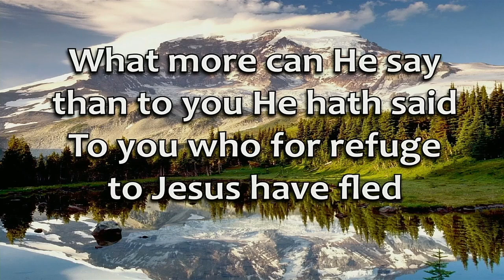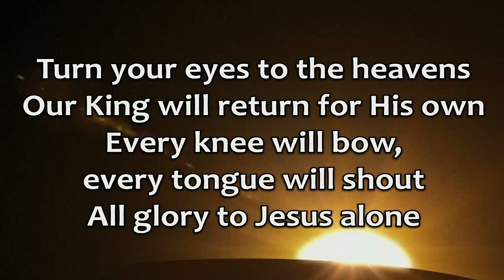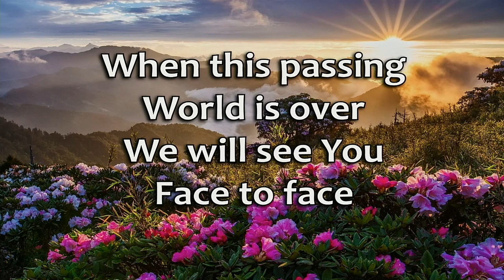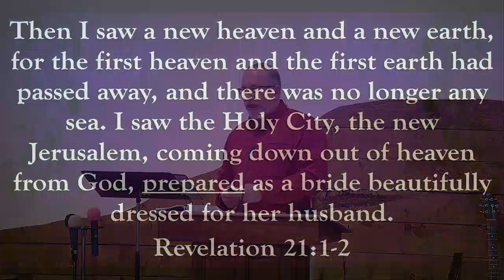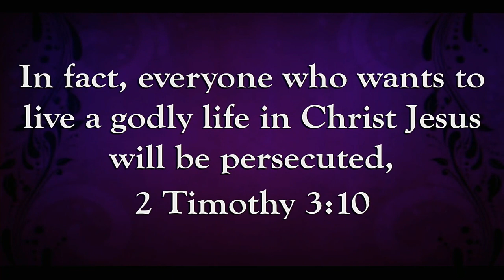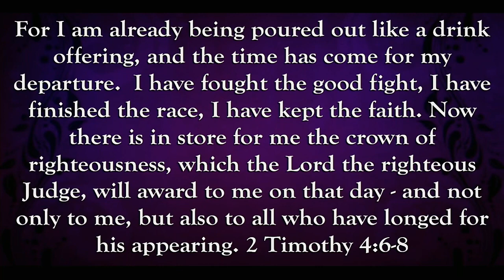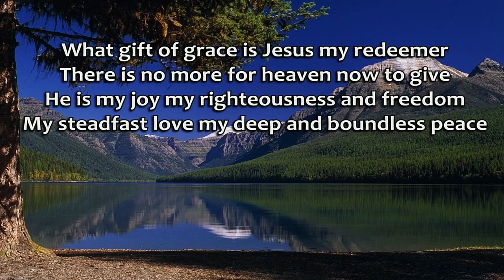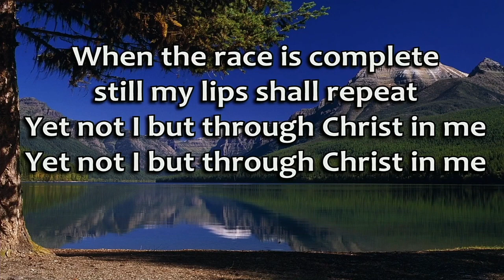2024 04 21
What Is God Preparing For You?
Ephesians 4:11-13
Pastor Darrell Boomer
New Glarus Bible Church